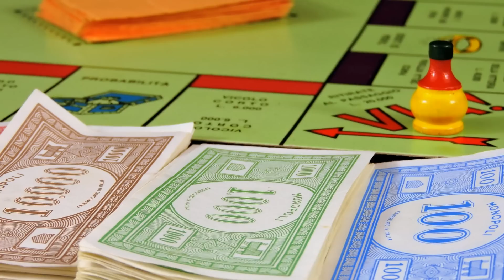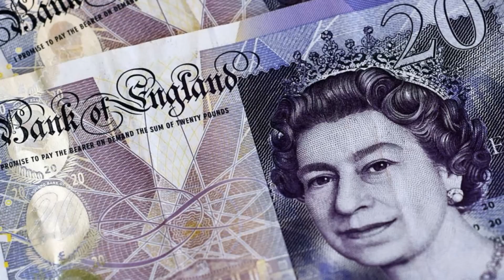10 reglas extrañas que la realeza debe seguir al pie de la letra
Tienen prohibido mostrarse afecto en público, jugar Monopoly e incluso es obligación cambiarse de nombre... sí piensas que estas son características de un gobierno tipo dictadura, estas muy alejado de la realidad, ya que estas extrañas reglas, aunque no lo creas, deben ser cumplidas nada más y nada menos que por la familia real inglesa. Y como estas, hay muchas otras más que verás en este vídeo, y que no podrás creer. reglas que te harán dudar si de verdad son tan felices como aparecen en pantalla. Así que ponte cómodo en tu trono y sorpréndete con este monárquico.

MUSIC

Final theme